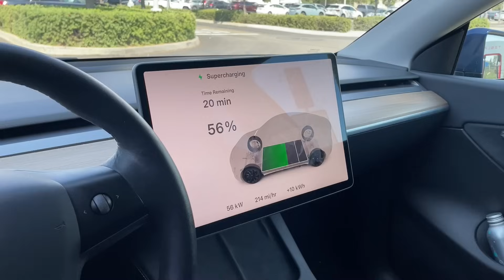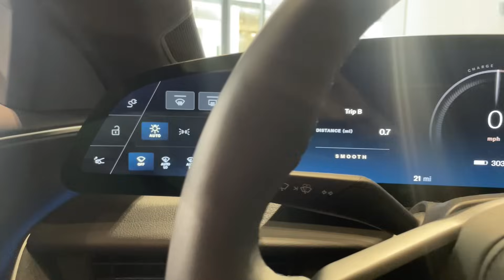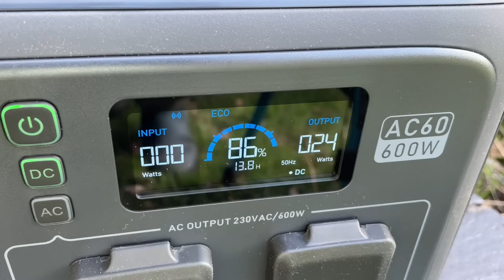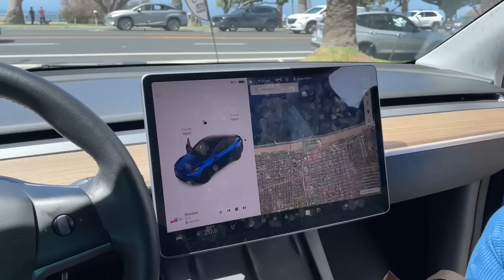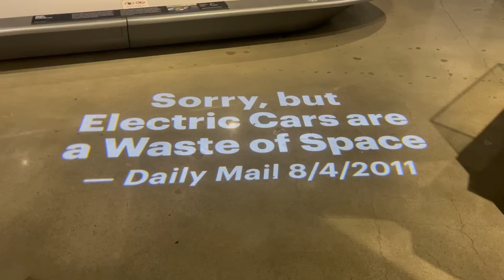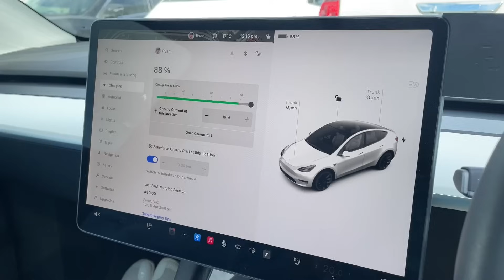Finally seeing the Cybertruck...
Video: Long Term PARKING with a Tesla Model Y

00:00 Intro
00:10 Drive to LA
00:54 Santa Monica
02:39 Lucid Showroom
03:31 Bluetti AC60
04:20 Observations
05:20 Petersen Museum
08:13 Leaving LA
09:09 Outro